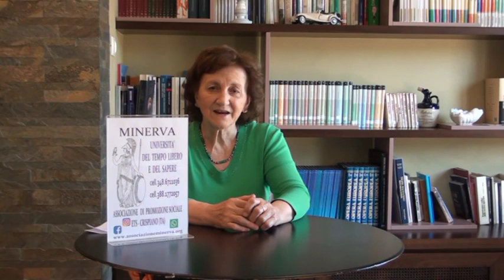LA RESILIENZA NEI BAMBINI (23.06.2020) a cura dell' Associazione Minerva Crispiano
L' ASSOCIAZIONE MINERVA, L'UNIVERSITA' DEL TEMPO LIBERO E DEL SAPERE di Crispiano (Ta),  organizza incontri culturali settimanali.
Relatore su questo argomento il dott. Giuseppe Lazzaro